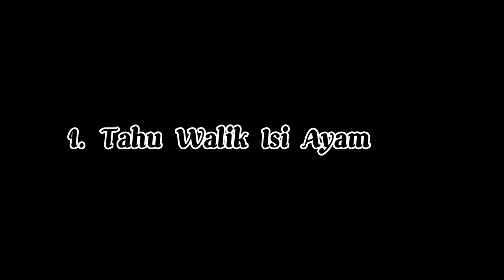2 Ide Cemilan Dari Tahu || Enak Cocok Buat Ide Jualan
Hai semua. 🙏😊
Ketemu lagi di Channel YouTube @Noer Diary
Di video kali ini Saya mau membagikan Resep
2 Ide Cemilan Dari Tahu || Enak Cocok Buat Ide Jualan

1. Perkedel Tahu

Bahan:
300 gr Tahu Putih
3 sdm Tepung Terigu
Daun Bawang
1 Butir Telur
Wortel

Bumbu :
2 Siung Bawang Merah
2 Siung Bawang Putih
Kaldu Bubuk
1/4 sdt Garam
Lada
1/4 sdt Gula

2. Tahu Walik Isi Ayam

Bahan:
10 Tahu Kopong
4 sdm Tepung Tapioka
4 sdm Tepung Terigu
Daun Bawang
1 Butir Telur

Bumbu :
Kaldu Bubuk
1/4 sdt Garam
Lada

Untuk cara membuatnya silahkan tonton video di atas.

Dan dukung selalu Channel saya @Noer Diary agar kedepannya bisa lebih berkembang dengan cara menekan LIKE, SHARE dan SUBSCRIBE Jangan Lupa Tekan Tombol Lonceng Agar Kalian bisa mendapatkan Notifikasi Update  Video Terbaru Saya.